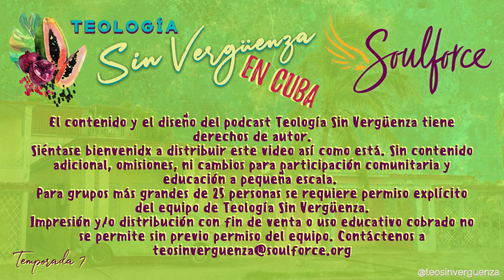Temporada 7 | Episodio 5 | Mario Amílcar Quesada Zamora 💛🤍💜🖤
📢¡Se puede construir una espiritualidad liberadora como persona no binarie y activista cuir!💛🤍💜🖤
💬Hay múltiples formas de sobrevivir y resistir al patriarcado, desde el arte, la creatividad y por supuesto desde espiritualidades liberadoras. Estamos conversando con Mario Amílcar desde Cuba.✊🏾💅🏾🇨🇺
🚨Estamos en Vivo desde Facebook y YouTube🚨

¡Aquí Estamos LasSinvergüenzas!